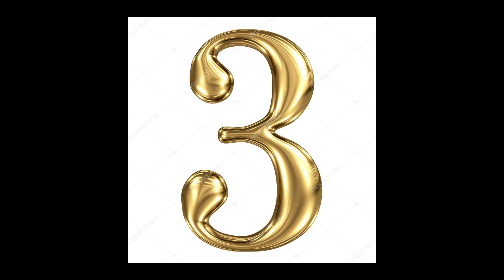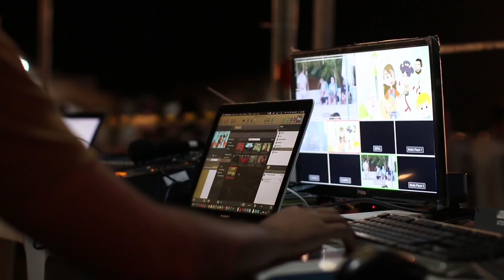दुनिया की यह पांच अनोखी नदियां, आपको भी हैरान कर देंगे ।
In this video I shear with you about the 5 amazing river facts of world.